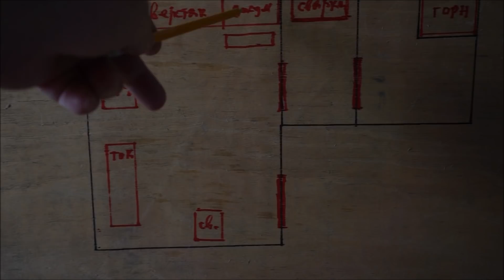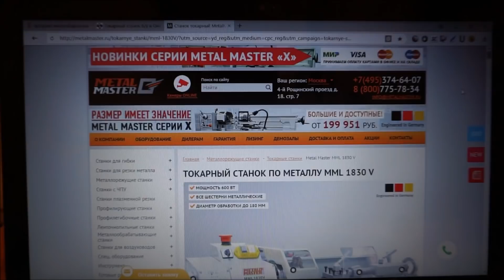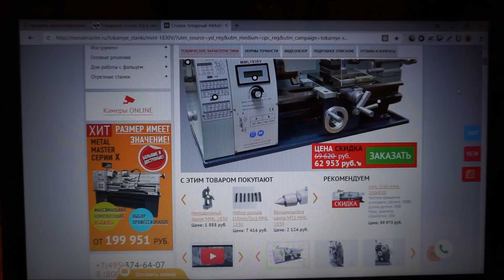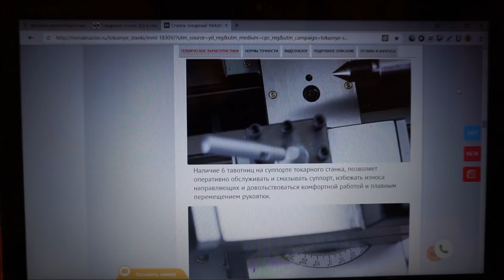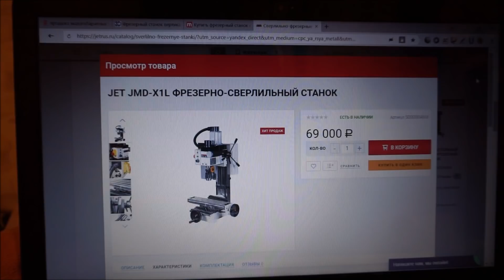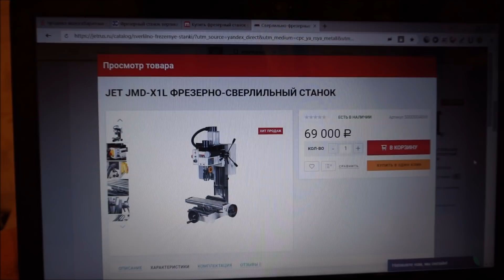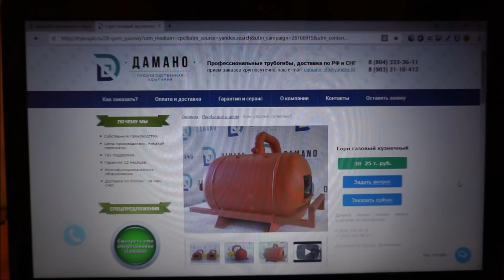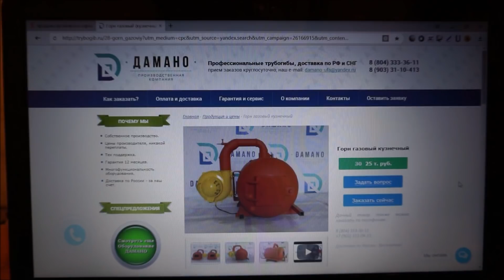Предварительный план токарной мастерской.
Ролик с показом и рассказом о планах постройки моей мастерской в деревне.  О том какие станки и механизмы я собираюсь использовать. Для исполнения моей мечты прошу мне помочь. Буду очень благодарен.